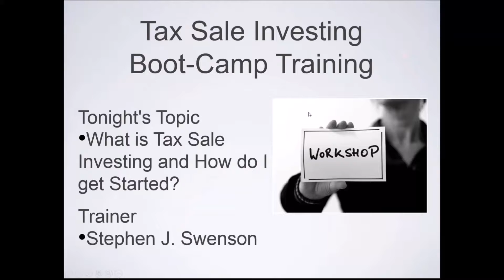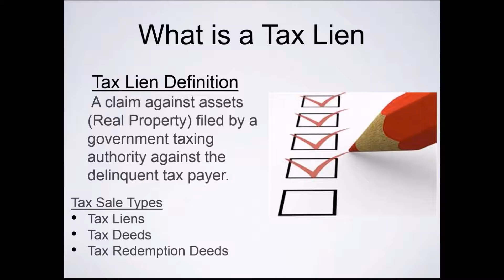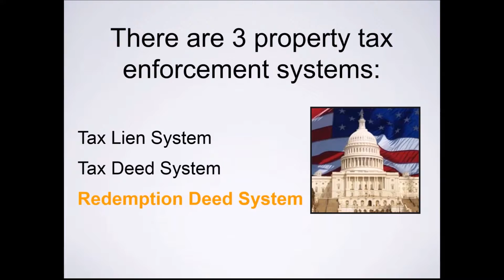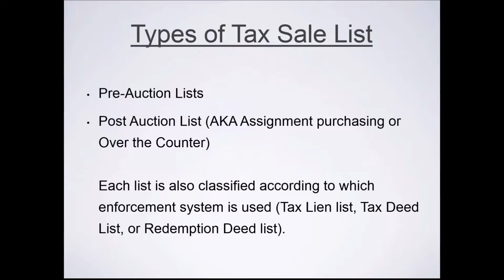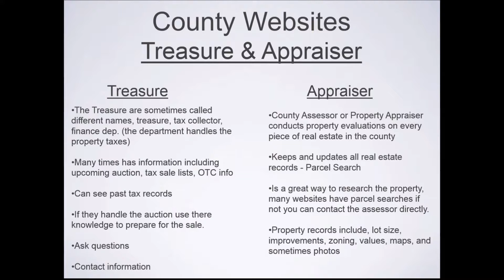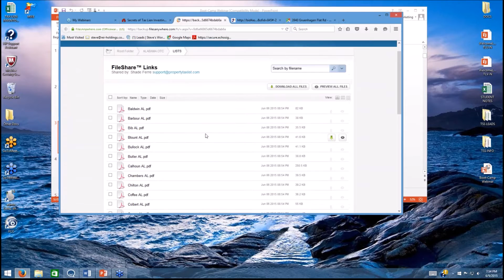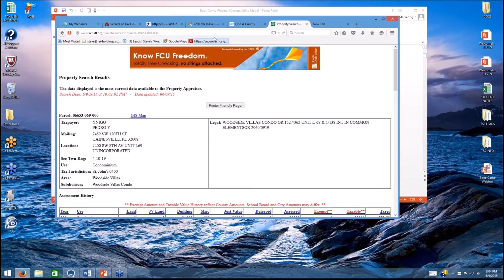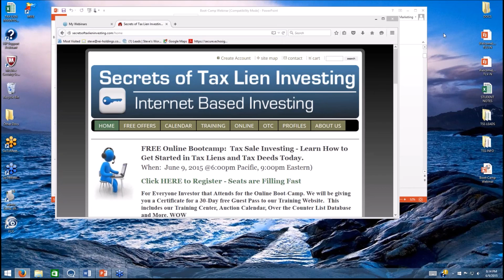Tax Sale Investing Basics - What are tax liens, tax deeds and how to get started.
Learn about Tax Sale Investing in this video training. We will talk about Property Tax Basics and the Tax Sale Cycle. We will cover what are tax liens, tax deeds and redemption deeds. We will tell you how to select an investment strategy and get started in tax sale investing. Download the eBook Series “Tax Lien Investor Secrets” for free

Are you interested in investing at the tax sale auctions? What about investing over the counter in tax liens or tax deeds? Real Estate tax sales have never been better.

We can help you get started investing in tax sale properties. Learn how to attend government foreclosure auctions, or purchased property over the counter.

We have great investment tools to help you get started at our website. These include Online Boot-camps, Tax Lien and Deed Lists, OTC Lists and much more.

I will be doing several videos a week, with updates on news regarding the tax sale market. I hope to see you at the Auction.